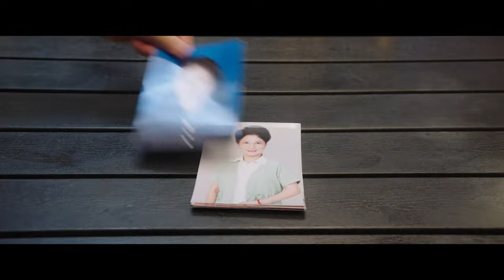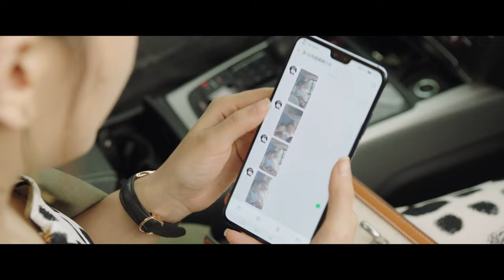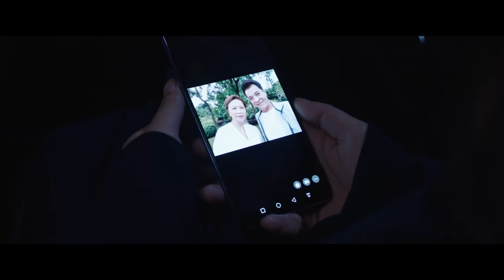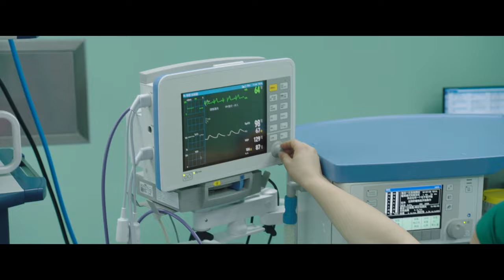【FULL】Good Life EP32 | 生活万岁 | Liu Wei 刘威,，Angel Wang 王鸥，Sean Sun 孙艺洲，Dai Xu 代旭，Koala 陈艳茜 | iQiyi